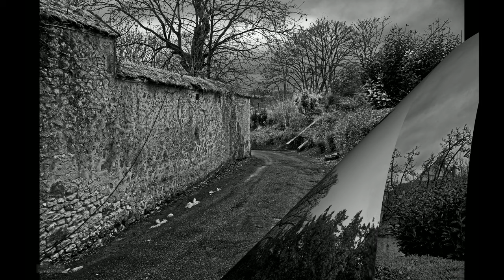Patrick Ducar - Provins en Noir & Blanc - Hiver 2019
Un petit diaporama sur des photos prises en février 2019 dans cette jolie ville de Seine et Marne.